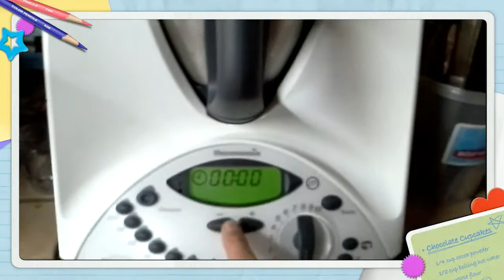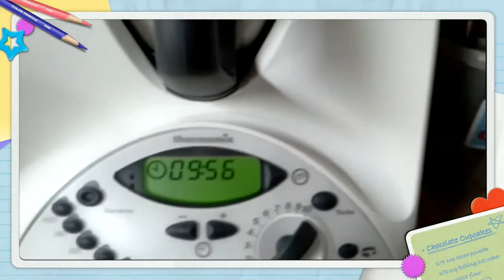WeightWatchers 10.mp4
Escalope de dinde aux petits légumes